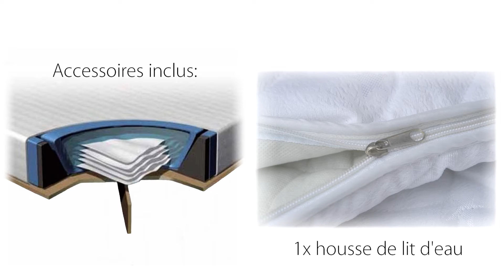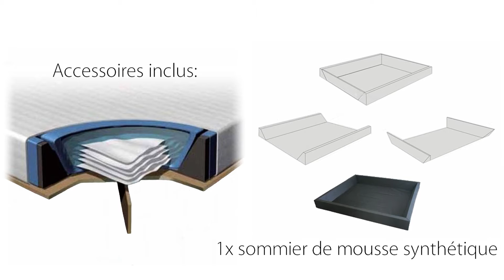Beliani Lit à eau ARLES noir 160x200 cm - Fr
Avec ce lit à eau, vous serez parfaitement allongé. Le lit « Arles » dispose d'une qualité de fabrication très haute et convainc par une qualité irréprochable et un design parfait. Les pieds en bois ont un look moderne qui renforce l'élégance de ce lit.

Ce lit vous est proposé en 160 x 200 cm. Notre fabricant produit depuis plus de 15 ans des meubles design. Il appartient par conséquent à la catégorie des fabricants les plus importants, les plus expérimentés et offrant la meilleure qualité.